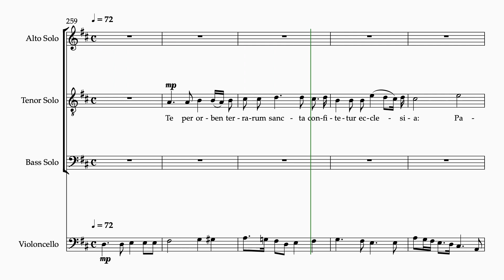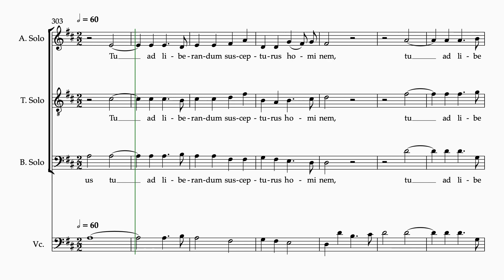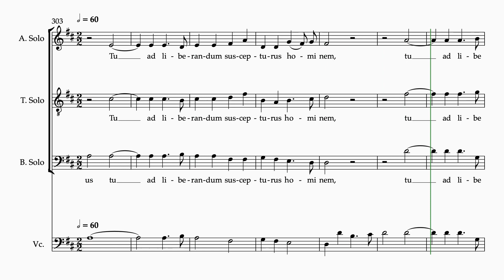Charpentier Te Deum #5 Te per orbem 4 staves alto solo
Soloist rehearsal video for "Te Deum" H.146 by Marc-Antoine Charpentier
Movement 5- Duo & Trio- Te per Orbem
4 staves
alto solo
orchestral accompaniment